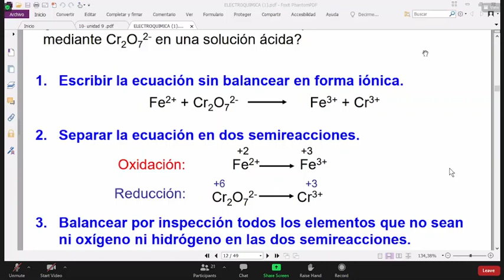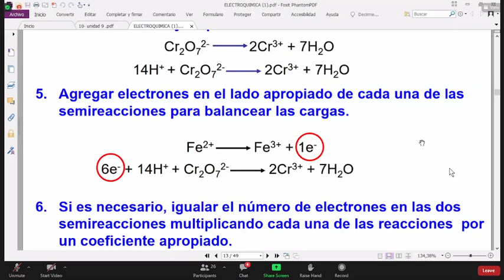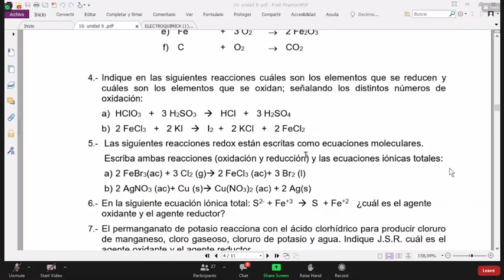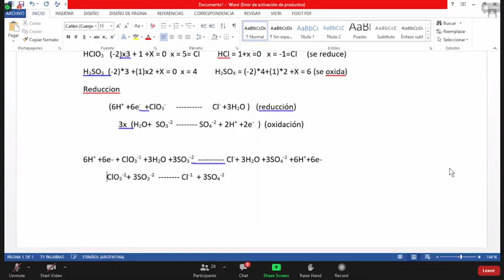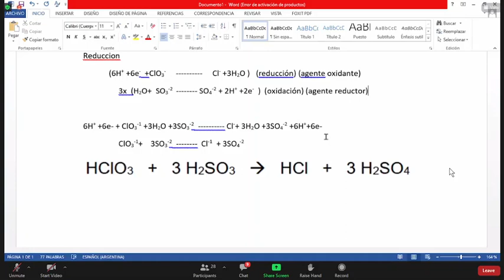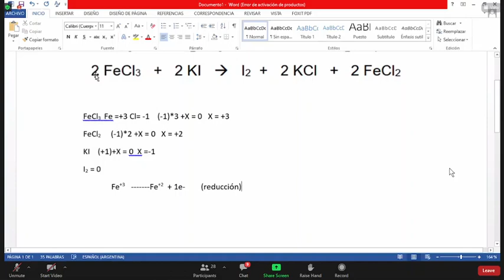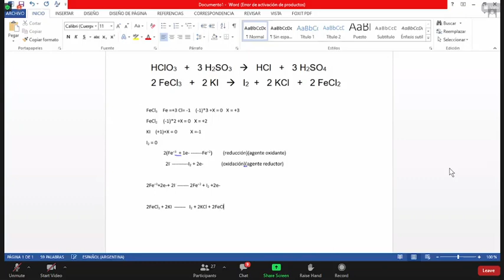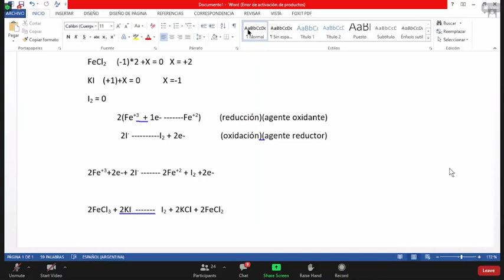Química P - 13/10 - ELECTROQUÍMICA